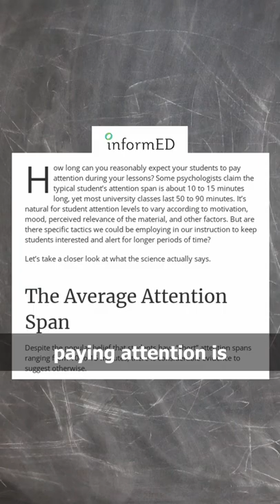Long lectures are boring for everyone, not just you.